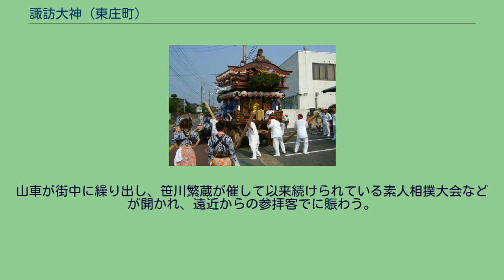諏訪大神 (東庄町)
諏訪大神（すわだいじん）は、千葉県香取郡東庄町（下総国香取郡）にある神社。
建御名方命を主祭神とし、事代主命と大国主大神を配祀する。
祭礼の山車 素人相撲大会 坂上田村麻呂が蝦夷征討の際、悪神退散を祈願して建てた一祠が当社の始まりとされ、大同2年（807年）に創建されたといわれており、須賀山明神とも称された。
東国鎮護の神社として国司武将等の崇敬篤く、特に大江維時は社殿を造営し、源頼朝は建久2年（1191年）東重胤に命じて社殿を改築した。
その後天正19年（1591年）に徳川家康が朱印地10石を寄進し、享保3年（1718年）には神階正一位を授けられた。
当社の春の例祭には、神前の神楽殿で「笹川の神楽」が演ぜられる。
天狗の面・小屋根の面・大玉の命の面・乙女の面・手力男の面などの十六座からなり、太々神楽あるいは岩戸神楽ともよばれ千葉県の無形民俗文化財に指定されている。
また、秋季例祭には相撲まつりが行われる。
山車が街中に繰り出し、笹川繁蔵が催して以来続けられている素人相撲大会などが開かれ、遠近からの参拝客でに賑わう。
2017年の大相撲夏巡業期間中は出羽海部屋の幕下以下の力士がここへ合宿に訪れていた。
なお境内には、天保13年(1842年)に笹川繁蔵が建てた野見宿禰の碑が残っており、境内の入り口には天保水滸伝遺品館がある。